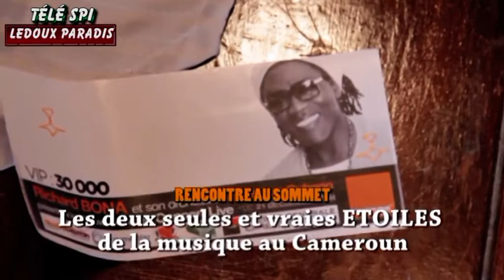Petit Pays & Richard Bona par Ledoux paradis "Télé SPI"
Tél: 0032/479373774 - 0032/71798591 Dampremy Charleroi Belgique.